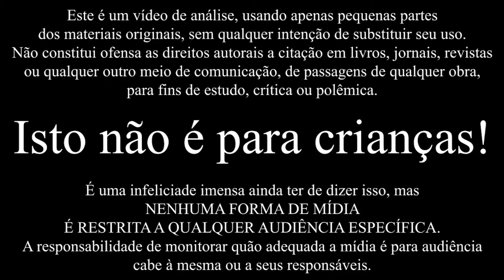Jaku-Chara Tomozaki-kun #1 | Episódio 1 #181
Uma ideia promissora que eu espero que funcione.

Cada curtida e compartilhamento me ajuda a fazer o próximo vídeo!